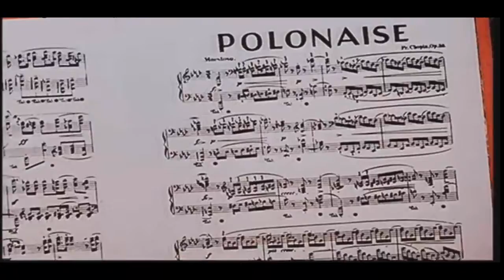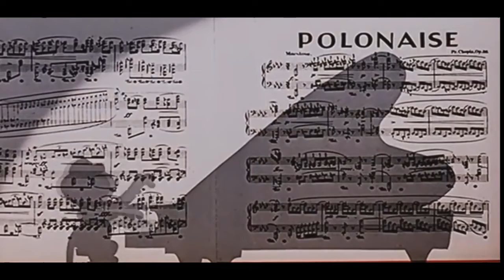Classic Boombap Vinnie Paz type beat Oldschool hip-hop Rap instrumental (hamelin92) prod ERN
90's Type Beat
90's Type Beat 2021
90's Type Beat Free
90's Instrumental
90's
Old School
Boom Bap
Rap
Beat
Beats
Type
Freestyle Beats
Type Beat
Freestyle